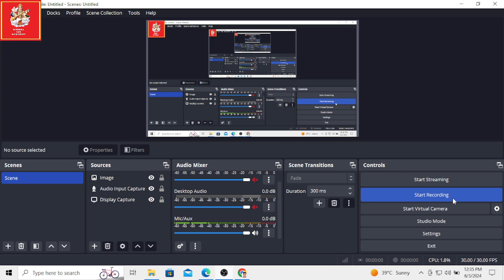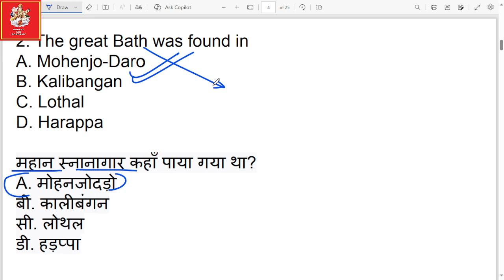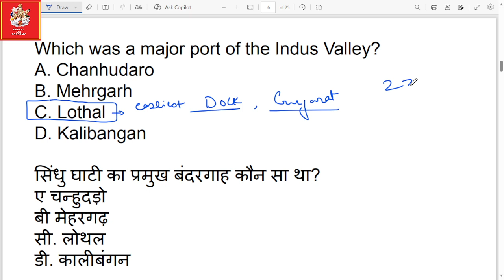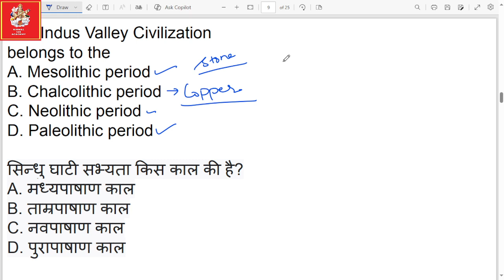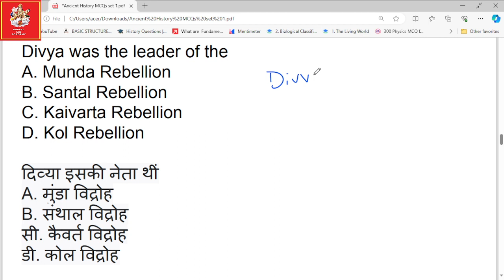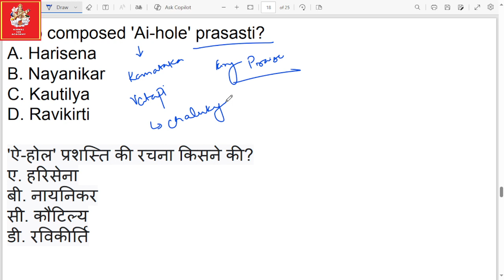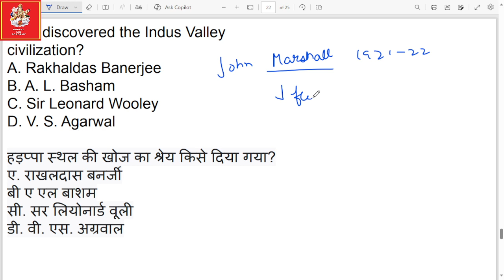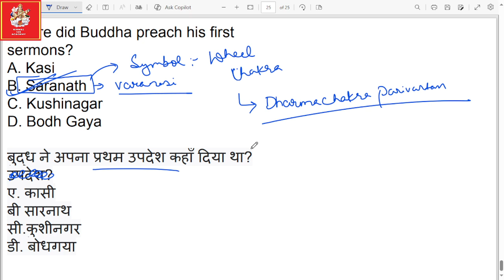Ancient History MCQs- Set 1 I UPSC ने क्या क्या और कब कब पूछा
Boost your UPSC CSE preparation with me.